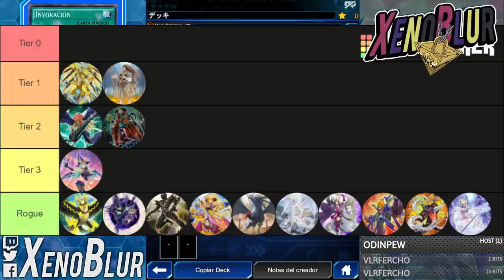Mejores Decks KC Cup [Nov 2020] Tier List | Yu-Gi-Oh! Duel Links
Los mejores decks que veremos en esta copa KC tanto P2W como F2P. Mas abajo encontraran cuanto invertirían en cada deck

Cristron: 13,500 gemas
Shiranui: 7,500 gemas (sin staples mas que raigeki break)
Karakuri: 16,000 gemas
Blackwings: 31,500 gemas
Magas Invoked 13,500 gemas